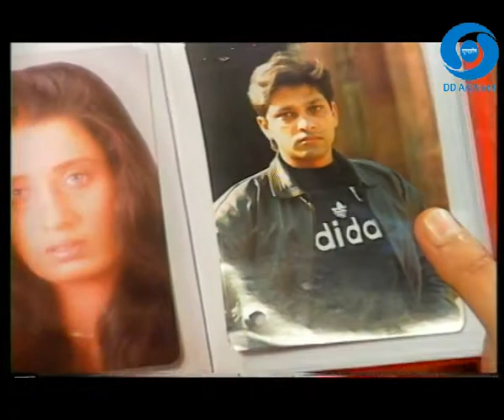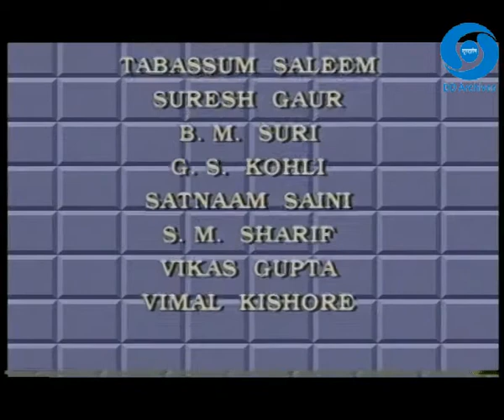Aarti | Episode 07